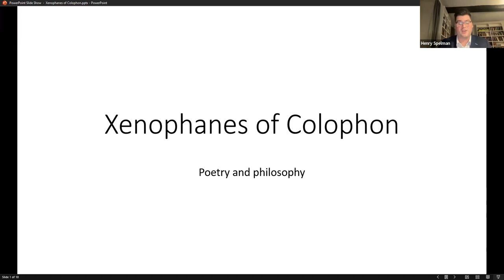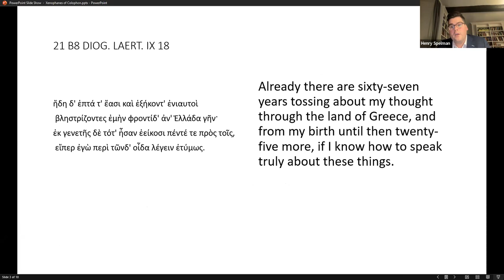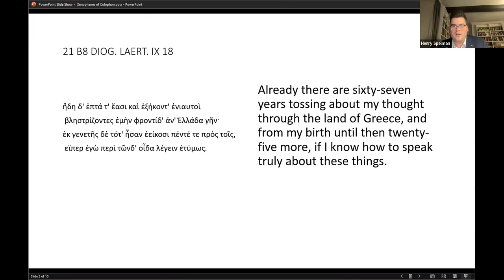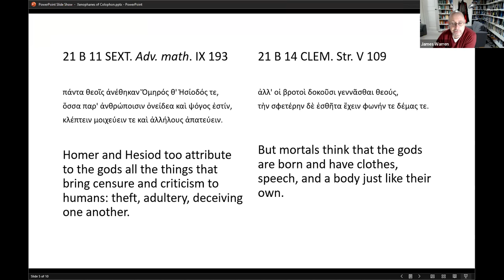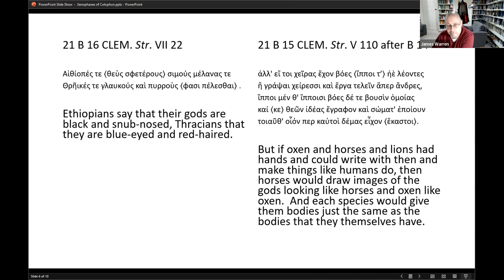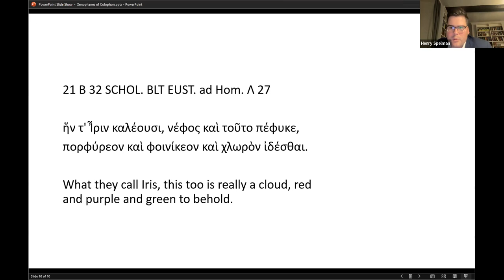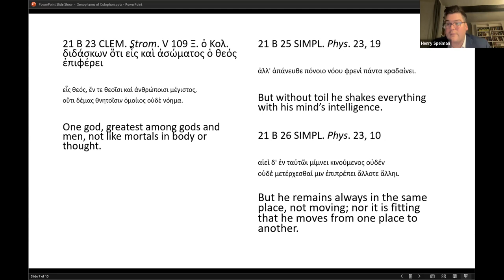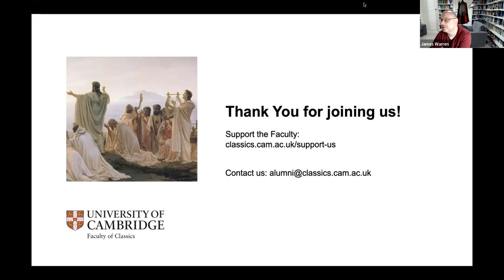Classics Alumni Webinar | Philosophy as Poetry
Like many other early Greek thinkers, Xenophanes of Colophon was a poet and a philosopher.  How should we approach the surviving fragments of his works as both poetry and philosophy?  Henry Spelman and James Warren  introduce this fascinating writer and discuss different approaches to his poems.